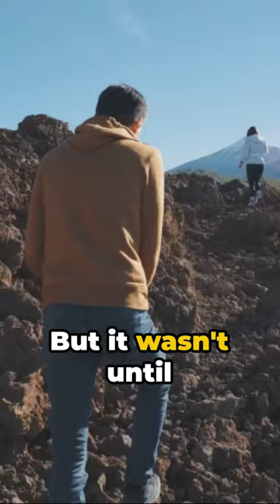Galápagos Evolution's Marvels Part 2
Dive into the heart of evolution with "Galápagos: Evolution's Marvels - Part 2." In this episode, we unravel the evolutionary wonders that inspired Charles Darwin's groundbreaking theory of natural selection. From giant tortoises to marine iguanas, join us in exploring the unique species that make the Galápagos Islands a living laboratory of adaptation and survival. @tcolesfunfacts 🐢🌿🌊